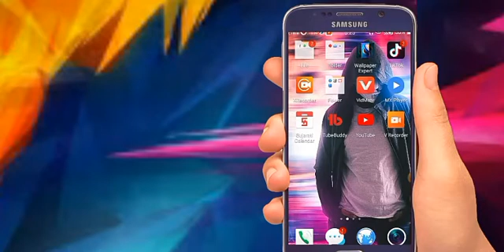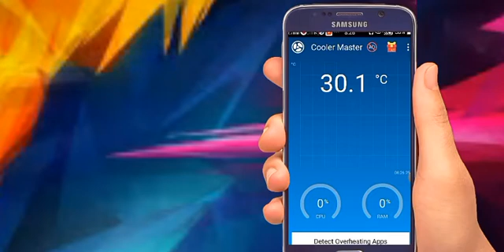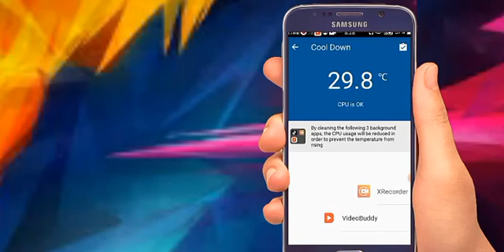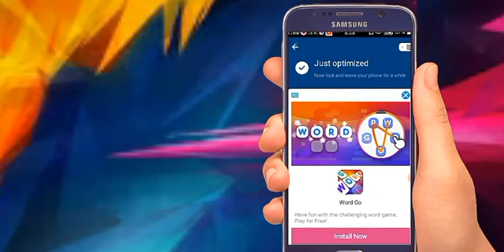હવે તમારા mobile phone ક્યારેય ગરમ નહીં થાય? || video Gujarati | By Gujarati app Android tips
તમારો મોબાઈલ ક્યારે ગરમ નહીં થાય. જો તમારા મોબાઇલમાં તમે કોઈપણ ગેમ રમો છો અને મોબાઈલ ગરમ થાય છે તો હવે તમારો મોબાઈલ ગરમ નહીં થાય આ એપ્લિકેશનની મદદથી તમારો આ એપ્લિકેશન ડાઉનલોડ કરી નાની પ્રમાણે તમે રાખી ગયો તમારો મોબાઈલ કરવાની એપલીકેશન બહુ જ સરસ એપ્લિકેશન છે એપ્લિકેશન લીંક ઉપર આપેલી છે